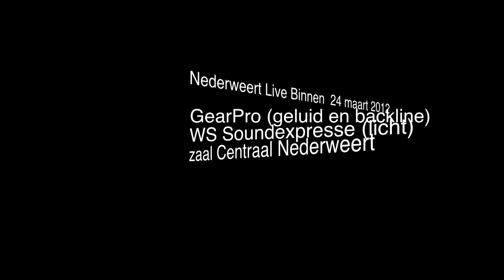NLB 24-03-2012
Nederweert Live Binnen, editie 24 maart 2012 @ Centraal Nederweert